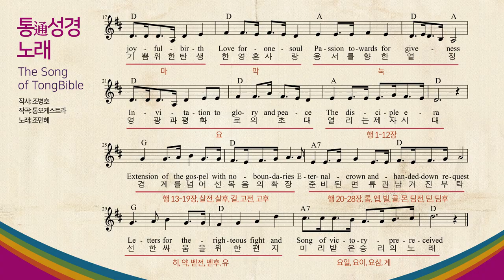통성경 노래 - MR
통성경 노래는 조병호 박사 저서인 [성경통독] 20마당의 제목으로 만든 노래입니다.

Lyrics. Byoungho Zoh(작사 : 조병호)
Composition. Tong Orchestra(작곡 : 통오케스트라)
Singer. Minhye Zoh(노래 : 조민혜)